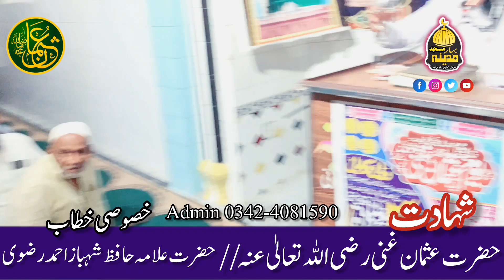Hazrat USMAN ki Shahadat ka Alamnaak Waqia |18 Zilhajj Youm e shahadat Hazrat Usman Ghani ؓ (R.A